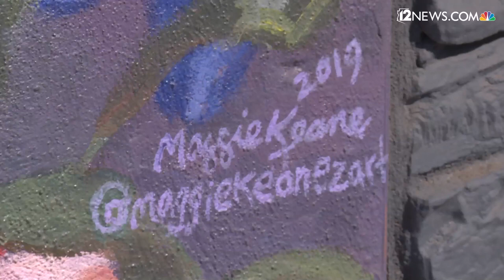Artist talks about Phoenix mural paying tribute to Prince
Four years after Prince's death, a mural artist remembers what he meant to culture. Artist Maggie Keane is behind a mural honoring Prince in Phoenix.